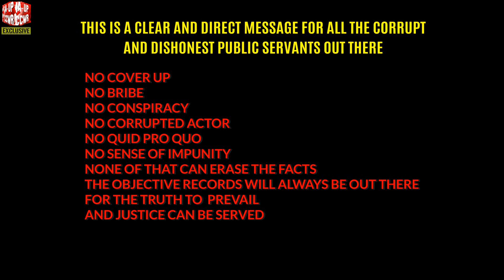SARASOTA PD OFFICER GRANT HUDGINS IS A REPEAT OFFENDER SNEEK PEAK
IN THE NAME OF "OFFICER SAFETY ISSUE"